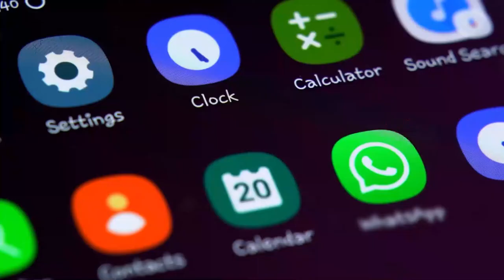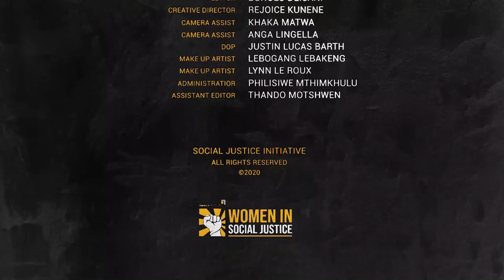Koketso Moeti: Women in Social Justice Ep. 07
Women in Social Justice Webseries

Koketso Moeti has a long background in civic activism and has over the years worked at the intersection of governance, communication and citizen action. In 2019 she was announced as an Atlantic Fellow for Racial Equity. Koketso is also an inaugural Obama Foundation Fellow and an Aspen Institute New Voices Senior Fellow. amandla.mobi is an independent, community advocacy organisation that seeks to build a more just and people-powered Mzansi. To do this we’re working to turn every cell phone into a democracy building tool so that no matter where you live; what language you speak or what issue you care about, you can take action with others.